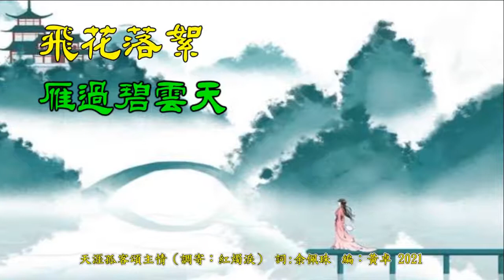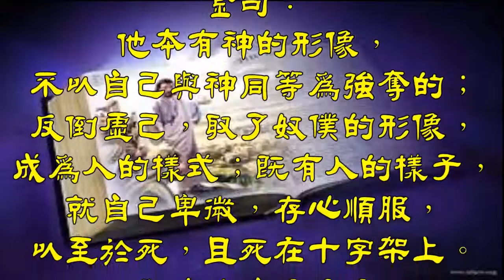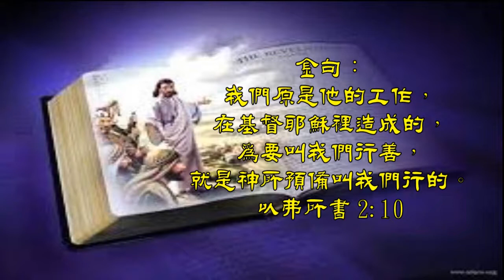福音粵曲 - 天涯孤客頌主情（調寄 紅燭淚）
天涯孤客頌主情（調寄：紅燭淚）詞/粤：余佩珠（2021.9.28）

天涯孤客無所依，踏遍千山迎際遇，飛花落絮，雁過碧雲天，春光短，回首昔曾獨對幾許抉擇磨練。到今天，窄路贍望景色鮮，借粵𩐳心曲傳揚神美善。我主受難，救贖了人間罪孽，福澤蒼生，愛比天，殉十架似羊被屠宰，活祭中保氣絕魂断。

金句：他 本 有 神 的 形 像 ， 不 以 自 己 與 神 同 等 為 強 奪 的 ； 反 倒 虛 己 ， 取 了 奴 僕 的 形 像 ， 成 為 人 的 樣 式 ； 既 有 人 的 樣 子 ， 就 自 己 卑 微 ， 存 心 順 服 ， 以 至 於 死 ， 且 死 在 十 字 架 上 。
腓 立 比 書 2:6-8

天涯孤客蒙恩典，力似飛鷹人艷羨，霜侵華鬢，傲雪不愁損，惜光陰，回首欣然謝過主恩賜歴神愛呈現。向標竿，窄路啟步喜爭先，借粤韻謳歌頌揚神奧妙。我主復活，使後世能因信成義，福澤蒼生，作上帝之子。天父賜聖靈傍身，鋭志更新愛內除懸念。主恩永相牽，歡欣展笑臉，感謝那永生之愛，心中印記難磨滅，虔誠頌讚愛何善。

金句：我 們 原 是 他 的 工 作 ， 在 基 督 耶 穌 裡 造 成 的 ， 為 要 叫 我 們 行 善 ， 就 是 神 所 預 備 叫 我 們 行 的 。
以 弗 所 書 2:10